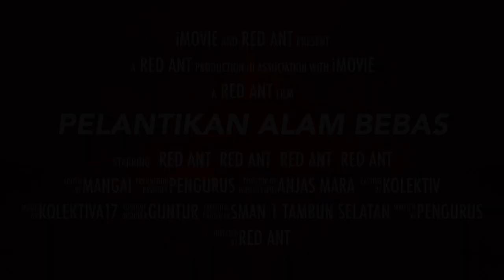Pendas Red Ant - Elja (4/4)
Pendas alias Pendidikan Dasar atau yang sekarang disebut dengan istilah Pelantikan Alam Bebas (PAB) merupakan jantung bagi organisasi. Keberadaannya sangatlah penting bagi kelanjutan hidup Red Ant. Regenerasi adalah kunci utama bagi Red Ant untuk dapat terus bertahan hidup dan menumbuh-kembangkan diri. Menimbang hal itu maka wajar jika saya merasa beruntung dan gembira dapat turut serta “ngerecokin” acara.  Dan sebagai kompensasi agar takterlalu merasa bersalah video dokumentasi ini disusun.